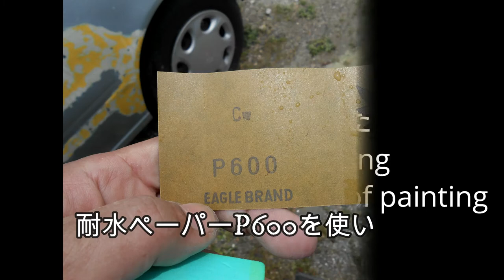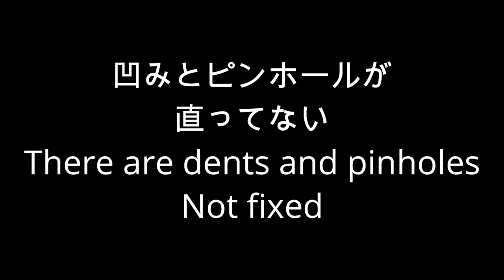【板金塗装】板金塗装DIYでやってみた3Sheet metal painting DIY tried 3【素人】【難しい】【パテ】【削り】【うすづけパテ】【スプレー】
途中で下地用のパテがなくなり買いに行って作業再開
今回は耐水ペーパーで根気よく削っていきます
時間短縮のためにスプレータイプのうすづけパテを
買ってみたけどやっぱり駄目だった
On the way, the putty for the base disappeared and I went to buy it and resumed work
This time I will patiently scrape with water resistant paper
Spray-type thin putty to save time
I bought it, but it didn't work